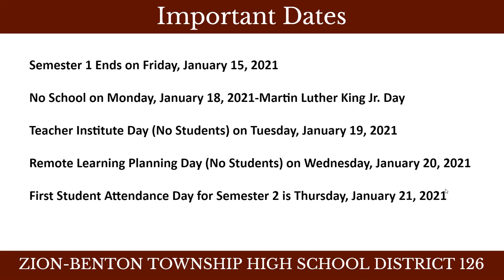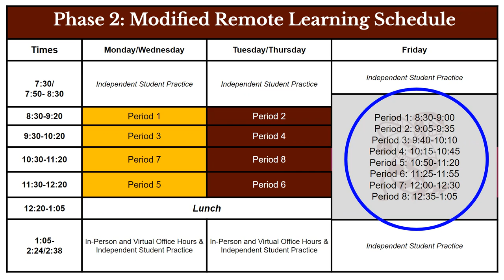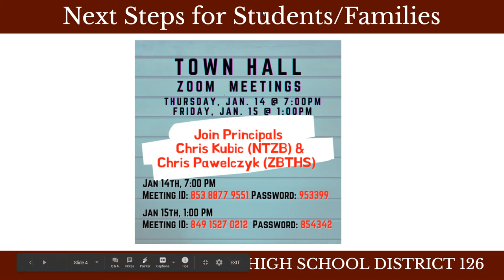ZBTHS Transition to Semester 2